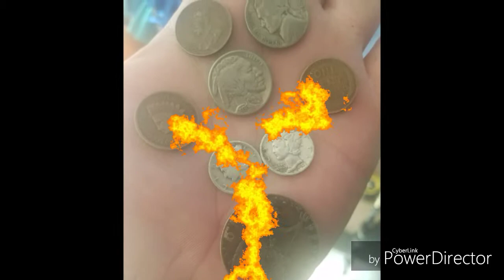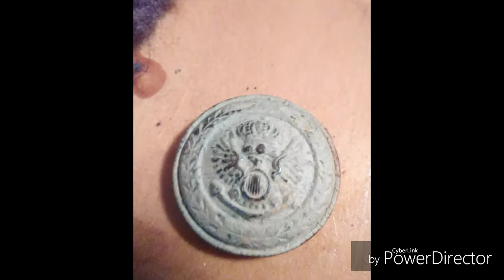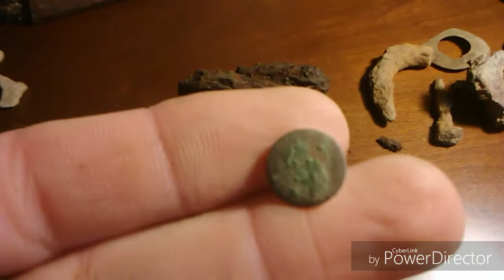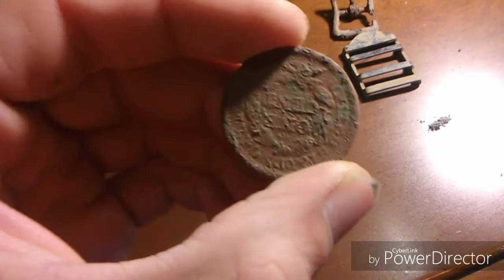GETTING STARTED!!!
First time recording my adventures!